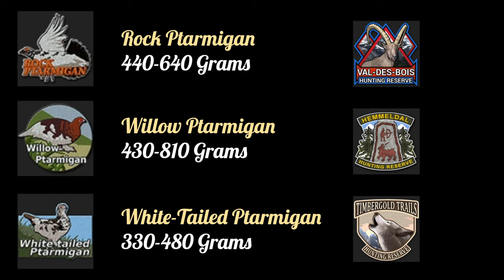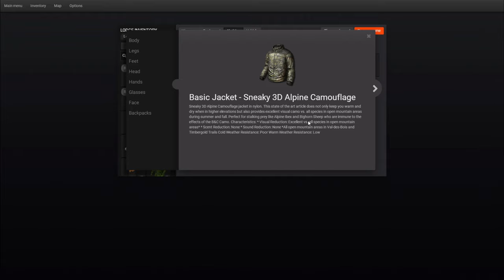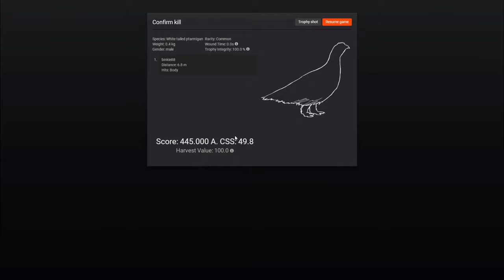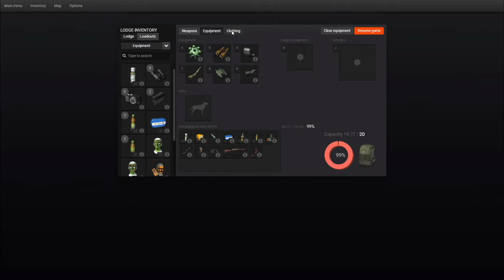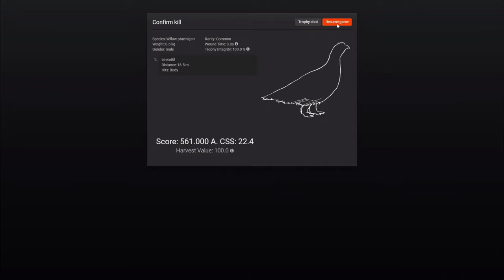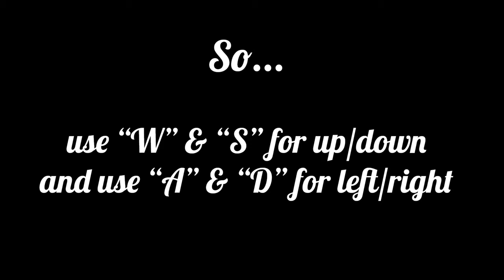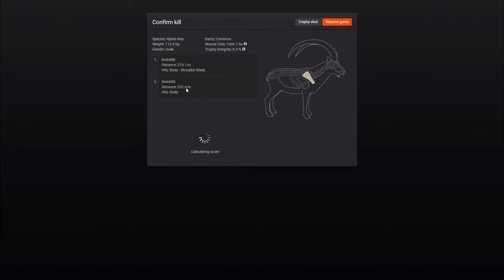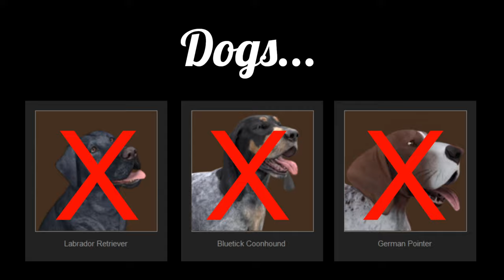the Hunter Classic: How I Hunt... Ptarmigans [Tutorial] 2021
Tutorial on all 3 Ptarmigan Species in the game.